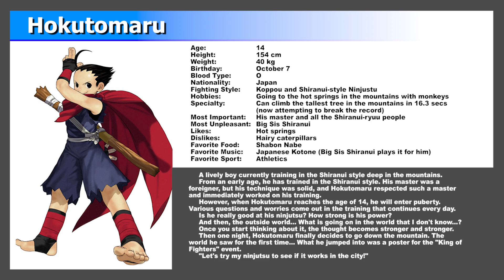Garou Mark of the Wolves - Hokutomaru (Profile)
Channel: @LetsFightingLore